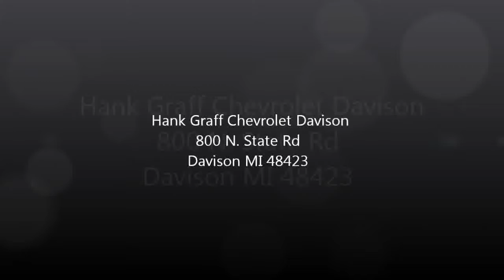Great deals on used vehicles near Imlay City, Michigan! At Hank Graff Chevrolet! Vehicles for $1997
Great Graff deals going on at Hank Graff - Davison. We are serving guests from around Imlay City. Here's a testimonial from a loyal customer who purchased a vehicle from us. We have many vehicles for $2997 and less! "Making friends since 1914," Hank Graff has been serving Lapeer County and beyond with automotive needs.
    Hank Graff Chevrolet Davison
    Address:
    800 N. State St.